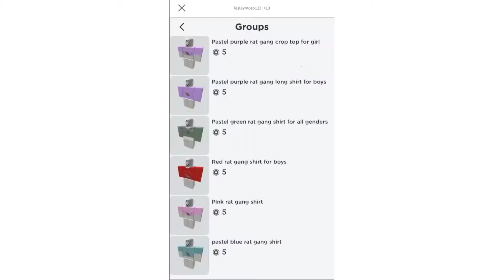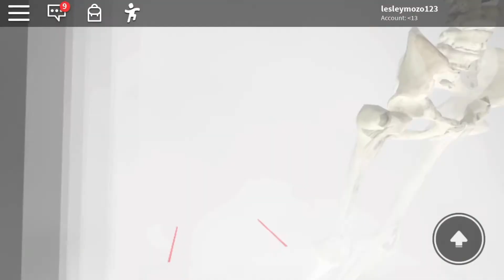I WILL NEVER PLAY HIDE AND SEEK EVER AGAIN-roblox scary hide and seek story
Hey guys,today I played a scary story game on roblox about hide and seek...just watch it’s even scary to talk about :/

Roblox is a global platform where millions of people can gather together everyday to imagine,create,and share experiences with each other in immersive,user-generated 3D worlds.The type of gameplay on Roblox are just as limitless as the imagination of the creator himselves.